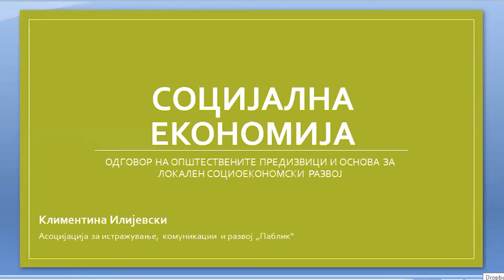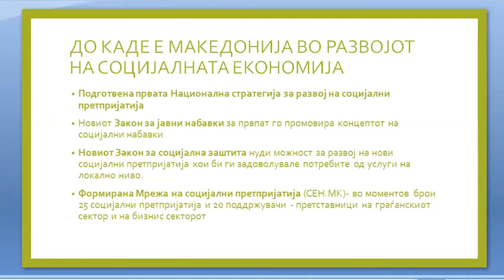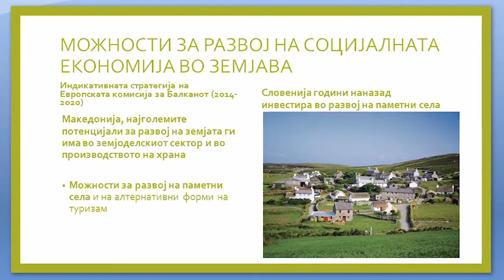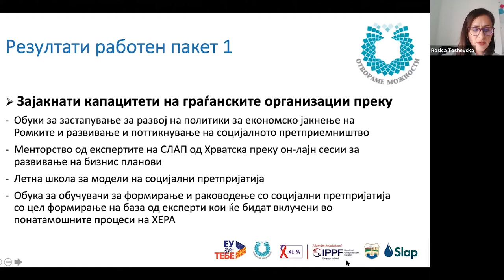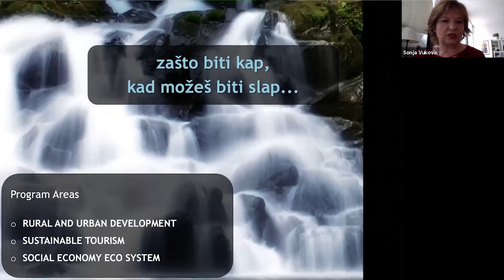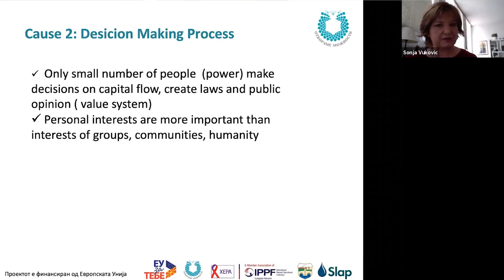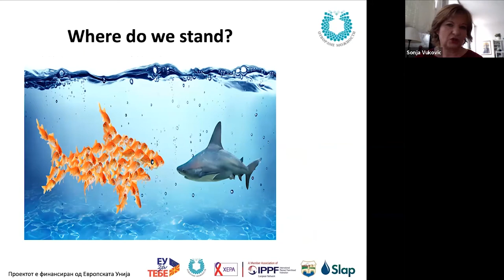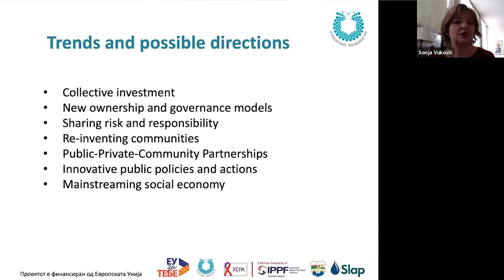Национална конференција за социјално претприемништво (целосна снимка)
На 17 јуни се случи нашата онлајн национална конференција „Социјалното претприемништво: Иновативен бизнис модел за похумано општество“, како финален настан во проектот „Отвораме можности“, финансиски поддржан од Европската Унија.

Кликнете „плеј“ доколку сакате да слушнете нешто повеќе за националните политики поврзани со социјалното претприемништво како концепт што нуди можности за економско јакнење на маргинализираните, за улогата на локалната самоуправа во развојот на социјалните претпријатија, за влијанието на пандемијата врз традиционалните бизниси и нивниот потенцијал за трансформација, но и за успешните социјални претпријатија во ЕУ и нивното адаптирање и улога во новата реалност и за искуствата на три граѓански организации кај нас, кои преку основање на социјални бизниси отворија можности за вработување на Ромките.